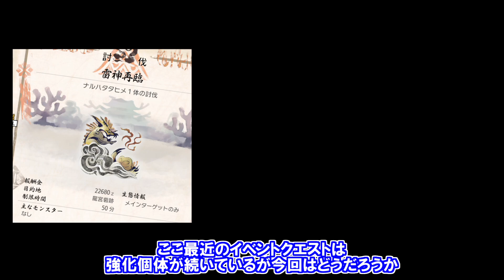強化個体イベントクエスト「雷神再臨」 攻撃力はなんと●倍 モンハンライズMHRise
モンハン以外の配信用にYouTubeサブチャンネルを開設しました
🎵amazon欲しいものリスト